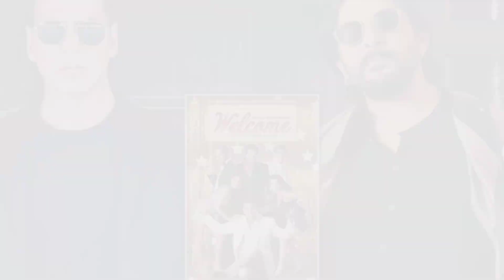Akshay Kumar Upcoming Movies 2023-2024🔥🔥🔥|Akshay Kumar Upcoming Five Movies! 🎬🎥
"Discover the Excitement: Akshay Kumar's Upcoming Five Movies! 🎬🎥 Get ready for a cinematic journey as we delve into the highly anticipated projects starring the dynamic Akshay Kumar. From high-octane action to heartwarming dramas, join us as we unveil the intriguing plots, star-studded casts, and behind-the-scenes insights of these upcoming blockbusters. Don't miss out on this exclusive sneak peek into the world of entertainment and Akshay's versatile roles that are set to captivate audiences worldwide.

8 Amazing akshay kumar ki top 5 upcoming movies Myths Explored,

Is This End of the Road For akshay kumar ki top 5 upcoming movies?,

11 Popular Lies About akshay kumar ki top 5 upcoming movies,

An Unpopular Opinion About akshay kumar ki top 5 upcoming movies,

Why Does Everyone Like akshay kumar ki top 5 movies?,

What Happened to akshay kumar ki ton 5
The Real Story Behind akshay kumar ki top 5 upcoming movies,

Unpacking the Hype Around akshay kumar ki top 5 upcoming movies,

How akshay kumar ki top 5 upcoming movies Gamed The System,

The Rise of akshay kumar ki top 5 upcoming movies,

How to Master akshay kumar ki top 5 upcoming movies,

Why Everyone is Talking About akshay kumar ki top 5 upcoming movies,

Why akshay kumar ki top 5 upcoming movies Just Won't Go Away, 12 Ways to Improve at akshay kumar ki top 5 upcoming movies, 10 Things You Need to Know About akshay kumar ki top 5 upcoming movies, The akshay kumar ki top 5 upcoming movies Revolution is Coming, Here is What's Good About akshay kumar ki top 5 upcoming movies, Best &amp; Worst akshay kumar ki top 5 upcoming movies Trends, Is akshay kumar ki top 5 upcoming

movino Dond The Dafinitivn Cuido to alohov

ki top / upcoming movies Revolution is Coming, Here is What's Good About akshay kumar ki top 7 upcoming movies, Best &amp; Worst akshay kumar ki top 7 upcoming movies Trends, Is akshay kumar ki top 7 upcoming movies Dead?, The Definitive Guide to akshay kumar ki top 7 upcoming movies

akshaykumarnewmovie2023newbollywoodac tionhindimovie,

Akshay Kumar Upcoming Movie Review
Akshay Kumar Movie OMG2